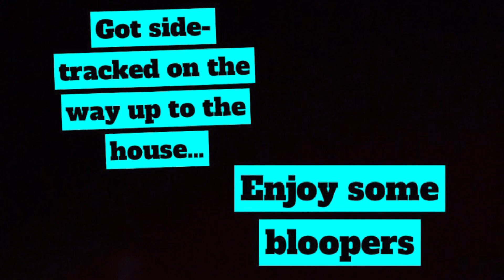How Much Does it Cost to Own a Horse?? •• DETAILED DOWN TO THE DOLLAR $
Are you thinking about purchasing your first horse, but simply have no idea what to expect for day-to-day costs? Are you debating boarding versus caring for a horse at home? Just curious as to what it takes to care for these big fancy beasts? This video will price out the necessities, showing you what horse care costs on a daily, weekly, monthly, and annual basis. We will also explore other not so simple variables of horse ownership that can be difficult to calculate in your daily care costs such as purchasing a farm (mortgage), building a barn, truck and trailer purchase, and more.

The costs reflected in this video are based on current prices in Pennsylvania. Pennsylvania is ranked 27th (in 2022) on the scale of “Cost of Living High to Low” in the United States, so these costs reflect averages across the US.

As the story goes, it is indeed an accurate statement that the cheapest part of owning a horse is the initial purchase of it!